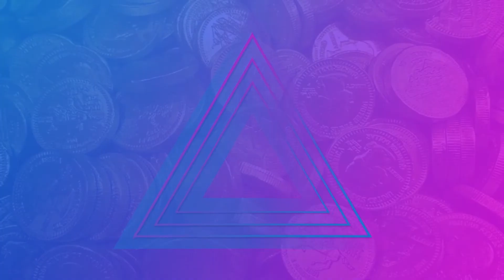올워크실버스타 - 대한민국 시니어 예능 콘테스트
🧓🏻100세 시대, 선물 같은 인생에 누구나 총 4천 만원의 상금의 주인공이 될 수 있습니다.
인생의 제 2막을 여는 꿈을 향한 도전 ! 올워크가 당신의 열정과 행복한 인생을 응원합니다.

👉🏻행사명 : 올워크실버스타(시니어 온라인 예능 콘테스트)

👉🏻지원기간 : 2020년 7월 1일 ~ 12월 까지

👉🏻대   상
만 50세 이상 (1970년 12월 31일 이전 출생자/대한민국국적자)으로 구성된 개인 및 단체
(단체의 경우 모든 팀원의 나이가 만 50세 이상이여야 하며, 신청 참가자외 단순 출연자는 나이 관계없음)

👉🏻참가부문
1)   국내노래 부문 : 한국어로 된 모든 노래 – 가요, 가곡, 국악곡, 트로트, 랩, 인디 등
2)   해외노래 부문 : 외국어로 된 모든 노래 – 팝송, 오페라, 샹송, 칸소네, 라틴, 월드뮤직 등
3)   연주 부문 : 지구상에 존재하는 모든 악기 연주 및 퍼포먼스(댄스)

👉🏻참가신청
올워크 홈페이지를 통한 개인회원 가입 및 대회규정 동의서, 참가신청서_사진, 동영상 2개를 첨부합니다.
만 50세 이상 지원자, ㈜올워크 홈페이지 에서 개인회원으로 가입한 후 공지사항을 확인해주세요!

👉🏻시상내역
총 상금 4,000만원
대상(1명) : 상금 1,000만원
금상 : 각 부문 1명 (총 3명) – 상금 500만원 (총 1,500만원)
은상 : 각 부문 1명 (총 3명) – 상금 300만원 (총 900만원)
동상 : 각 부문 1명 (총 3명) – 상금 200만원 (총 600만원)
홈페이지  |  올워크실버스타 allworksilverstar.com